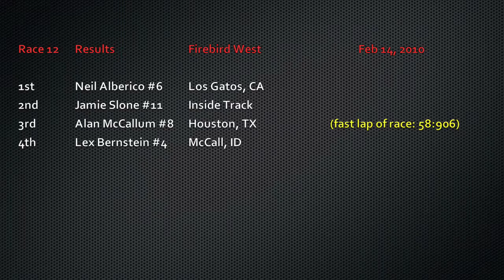Bondurant Championship Race 12.mov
Neil Alberico sweeps the weekend and takes the lead in the Championship with 6 races remaining.  Check it out.